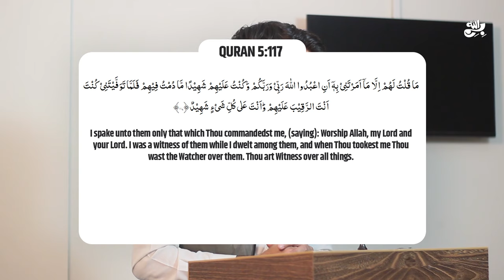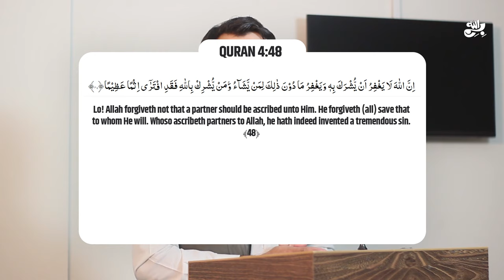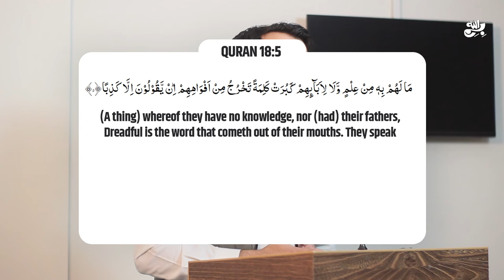WAS JESUS SON OF GOD?|| ALLAH EXPLAINS TRINITY IN QURAN || Awais Naseer